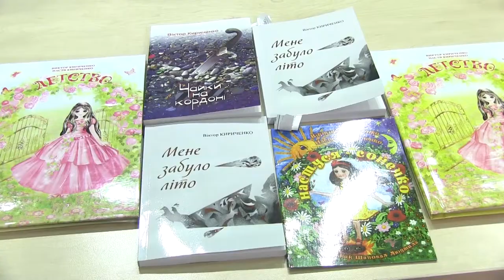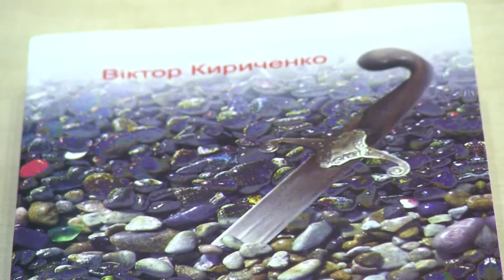Слобожанщина Слово. Выпуск 104. Виктор Кириченко